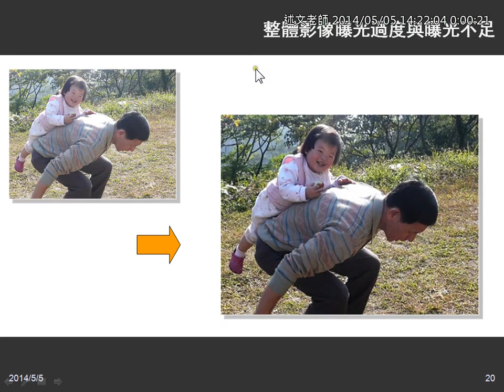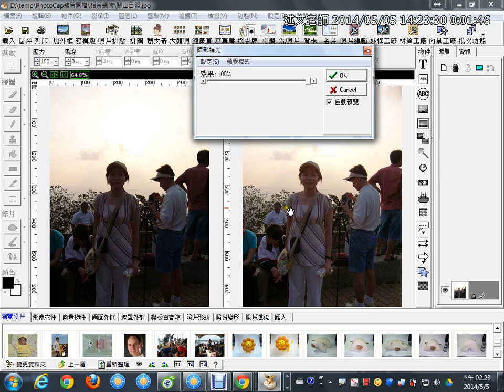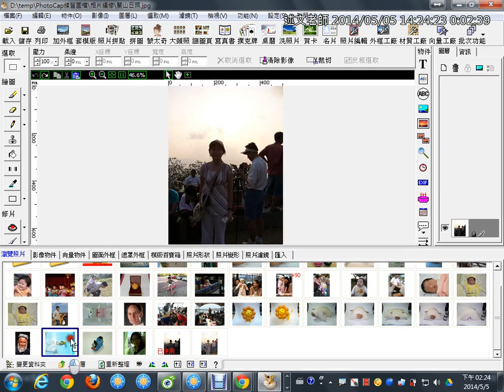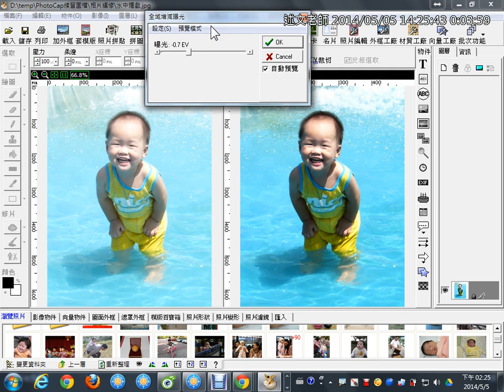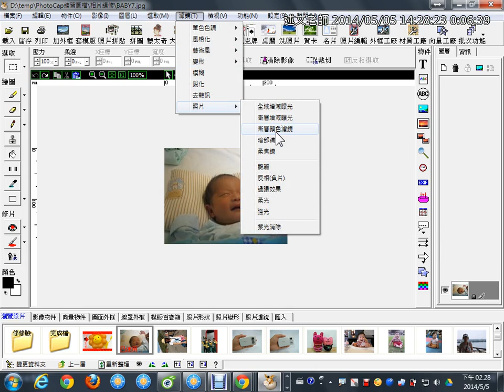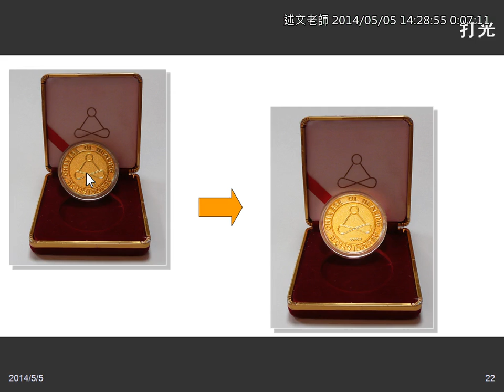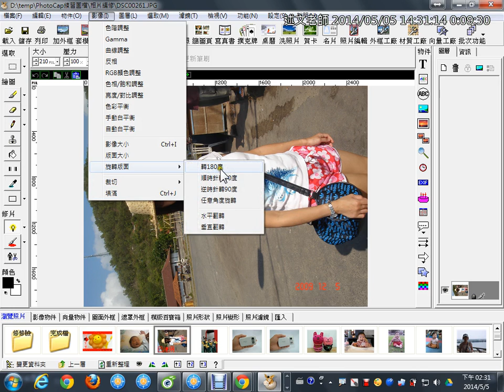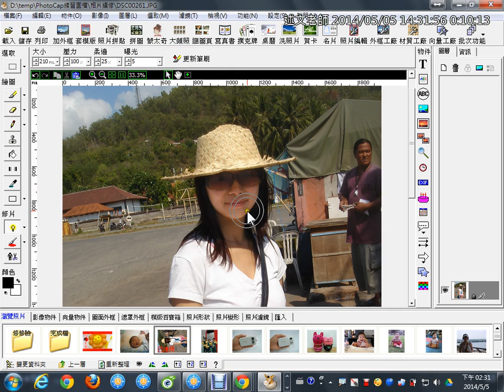05PhotoCap基本相片編修與打光工具的使用